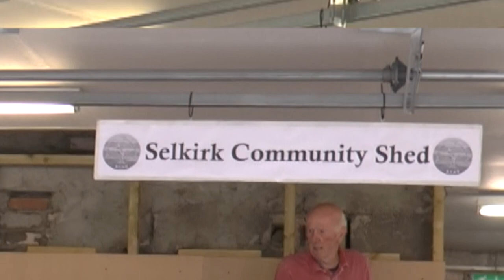It's opening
A wee advert for Selkirk Community Centre a bit of fun with a serious message.